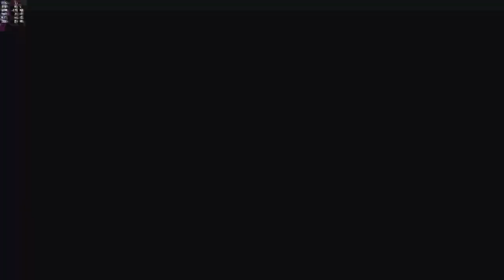More D.va highlights Overwatch PC US